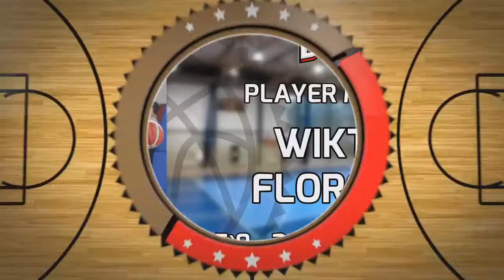Wiktor Florczak Draft Camp Player Mixtape 2021